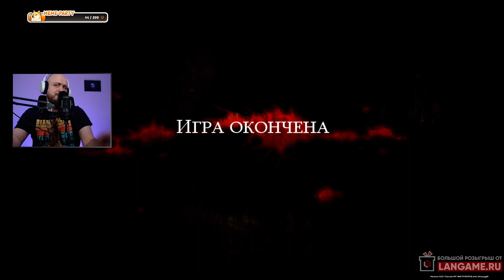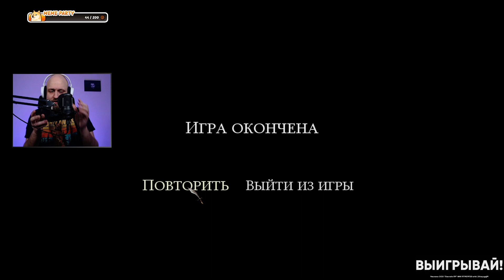Prince of Persia: Warrior Within (ДЕНЬ 5) ФИНАЛЬНЫЙ 1/2